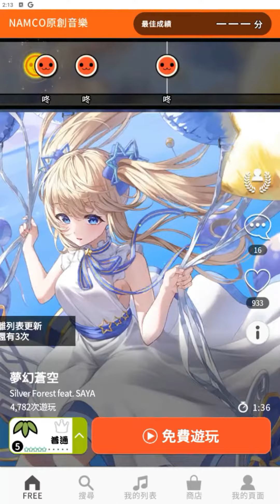【太鼓の達人 RHYTHM CONNECT】夢幻の蒼空 (ふつう) DonDerFul Combo 全良 初見プレイ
夢幻蒼空
難度：普通 ☆☆☆☆☆
良 160
DonDerFul Combo